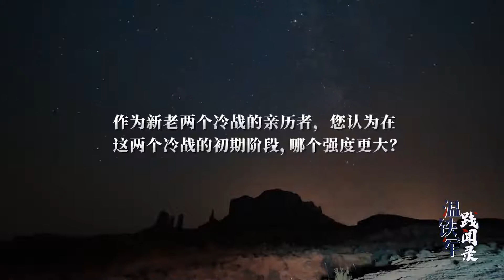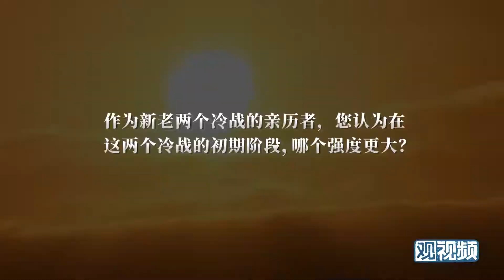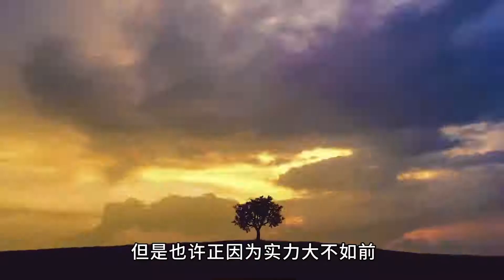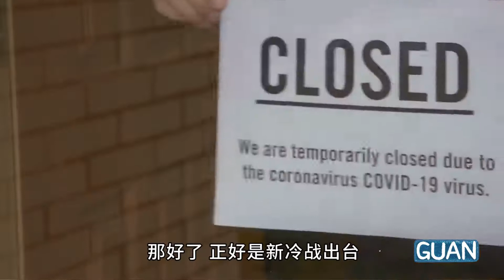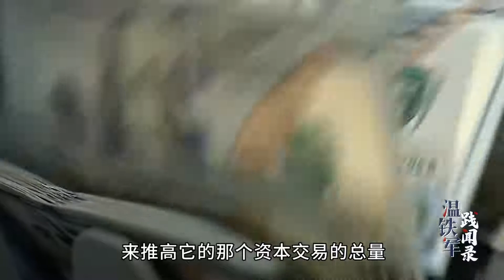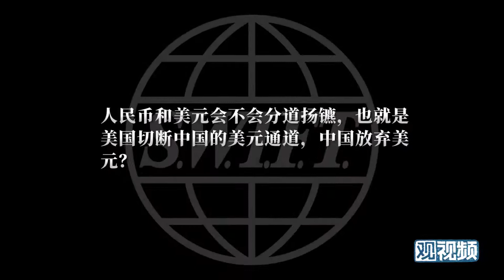【预告】亲历当年冷战历史，再看今日中美关系！ - 北京大学 Peking University